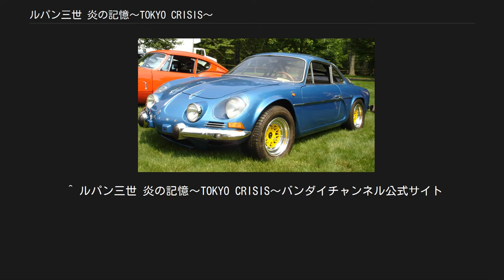ルパン三世 炎の記憶〜TOKYO CRISIS〜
『ルパン三世 炎の記憶〜TOKYO CRISIS〜』（ルパンさんせい ほのおのきおく トーキョー クライシス）は、モンキー・パンチ原作のアニメ『ルパン三世』のTVスペシャルシリーズ第10作。
1998年7月24日に日本テレビ系の『金曜ロードショー』で放送された。
 時価数億円といわれる徳川幕府の埋蔵金の鍵を握る徳川慶喜の2枚の肖像画をめぐって、ルパンとマイケル・スズキとの争奪戦を描く。
 本作はTVスペシャルでは初となる全編日本が舞台となり、当時新しい観光スポットとして注目を浴びていたお台場周辺が登場する。
架空の遊園地である人工島『アクアポリス』のほか、レインボーブリッジやフジテレビ社屋、東京国際展示場やゆりかもめといった建物が描かれている。
財宝のキーパーソンである徳川慶喜も、同時期に大河ドラマが放送されていたこともあり、こちらも当時注目を浴びる存在であった。
 TVスペシャルとしては銭形警部がストーリーの主軸に置かれた初めての作品でもある。
機転を利かせてルパンの犯行を阻止するなど、鋭い敏腕警部としての銭形が描かれる。
一方でルパン一味はルパンや不二子は詰めの甘さ、次元は虫歯、五ェ門は斬鉄剣を奪われるなどで本領発揮できずに失敗続きをするという珍しい展開となっており、中盤以降から銭形と手を組んでいる。
ストーリーは1週間の時間軸で展開されており、本編は月曜日をオープニング、土曜日にクライマックスを迎える構成となっている。
 骨董品鑑定人として知られる中島誠之助がタイトルロゴの一部をデザインし、本人役でも出演した。
 時価二千億とも言われる徳川家の財宝。
それは今でも東京のどこかに眠っており、その在処は徳川慶喜を写した2枚のガラス乾板、通称「巽の慶喜」と「乾の慶喜」に記されているという。
そのガラス乾板は今、人工島にテーマパーク「アクアポリス」を建設した若き実業家であるマイケル・スズキが所有していた。
 月曜日、さっそくルパンは、スズキの依頼で銭形が運搬担当している「巽の慶喜」を狙う。
いつものように作戦成功したと思われたが、この事を予測した銭形の機転で計画は失敗し、逃走する。
 火曜日、仲間に協力を求めようとするルパンであったが、不二子と五ェ門の行方はつかめず、次元に至っては虫歯のために銃を撃つのもままならない。
結局次元からも協力を断られたルパンは、仕方なく単独で行動を開始した。
一方、銭形のもとには雑誌記者の一色まりやが取材に押しかけてくる。
取材攻勢にあいながらもガラス乾板を届けた銭形は、アクアポリスの警備を任命されてはりきっていた。
銭形の警備のもと、残る「乾の慶喜」をトレーラーで輸送することを知ったルパンは、輸送中にガラス乾板を盗む作戦を実行する。
ルパンが既に来ていることに気づいた銭形はルパンを逮捕すべく銭形を助けに来たまりやとともにルパンを追うが突如、トレーラーが銭形の命令なしにルパンを襲い始める。
一度、首都高速道路から落とされたルパンであったが途中で次元を巻き込み、いざトラックに乗り込む。
そこで待っていたのは、スズキの部下であるゴンドウだった。
だが、ゴンドウにルパンが苦戦している目の前で、ヘリコプターで現れた不二子と五ェ門に「乾の慶喜」を奪われてしまい、仕方なく退散する。
銭形もルパンの追跡を図るが道路交通法違反の現行犯で逮捕されてしまう。
 水曜日、死者こそ出さずに済んだものの、トレーラーが引き起こした首都高速道路での負傷者77名、被害車両48台にも及ぶ大惨事の責任を取らされた銭形は、その責任としてアクアポリスの警備を外され、休職命令を出される。
「自分以外にルパンは逮捕できない」と銭形は食って掛かるが、道路交通法違反の現行犯を特別に取り下げてもらった事実を警視総監に釘刺された事で、仕方なく引きさがる。
その夜、まりやを連れ新橋のガード下の屋台で自棄酒をする銭形は昨日、トレーラーが勝手に動き出し、ルパンを攻撃してきた時のことを話し、そのトレーラーの運転手はマイケル・スズキが用意したもので何か裏があるのではと勘付く。
一方、ルパンと次元は、不二子と五ェ門に接触。
次元が「なぜ、不二子なんかについているんだ」と五ェ門を問いただすと、斬鉄剣を盗まれてしまい、今度完成するアクアポリス内に保管されているため、仕方なく不二子に協力していると真相を話す。
不二子と話し合ったルパンは不二子と手を組み、4人全員でアク...